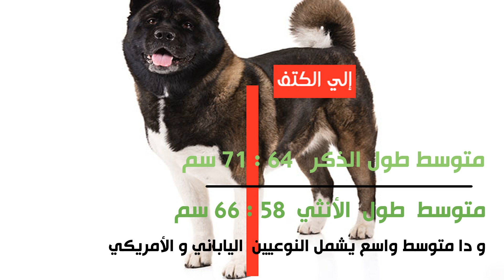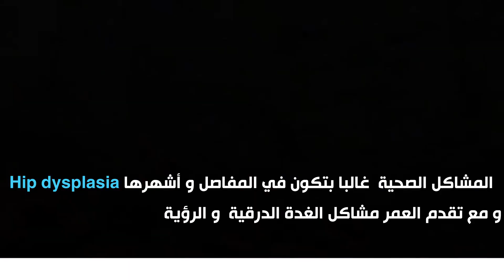Akita Dog مقتطفات5 كل ما تريد معرفته عن كلب الأكيتا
دا فيديو رقم 5  سلسلة مقتطفات عن فصائل الكلاب المختلفة
والفصيلة رقم 5  هي فصيلة ال Akita Dog
هنتكلم في الفيديو عن كل حاجة عن الفصيلة دي

نرحب دائما بأسئلتكم :D